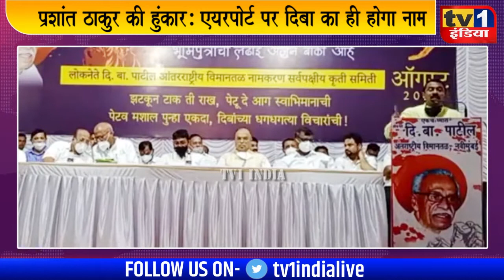Airport मशाल मोर्चा: Prashant Thakur की हुंकार: Airport पर Diba Patil का ही होगा नाम